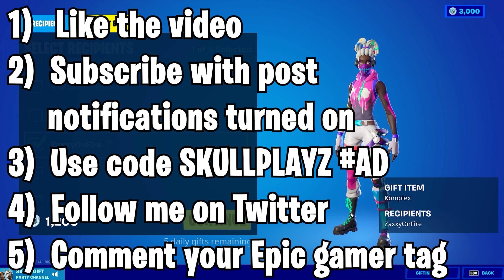FISHIN EMOTE RETURN RELEASE DATE In Fortnite! (FISHIN EMOTE COMING BACK)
► Processor : Intel® Core™ i7 8700K CPU @3.20GHz
► Motherboard : MSI
► Graphics : Nvidia RTX 2070 8GB
► Ram : 16GB Corsair Vengeance
► Mouse Pad : AmazonBasics Extended Gaming Mouse Pad,Black
► Monitor : Dell 1920 X 1080,144HZ
► Key Board : Logitech G213 Prodigy Gaming Keyboard
► Sound : Logitech G233 Prodigy Gaming Headset
► Mouse : Logitech G502 Hero Gaming Mouse
► Dpi : [900]
► Mic : Blue Snow Ball
 Ignore Tags-